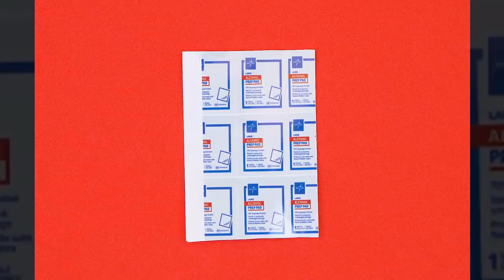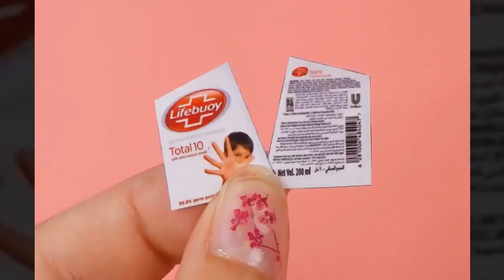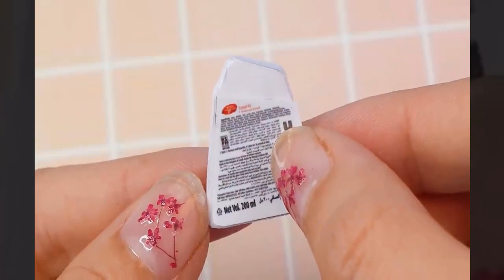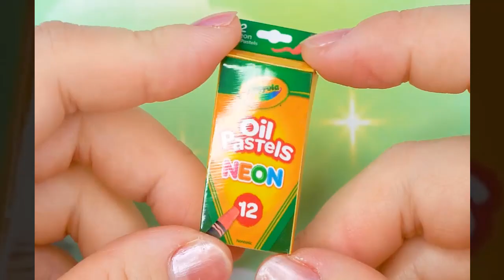DIY super engaging Miniature tools - DIY miniature Barbie crafts - part66